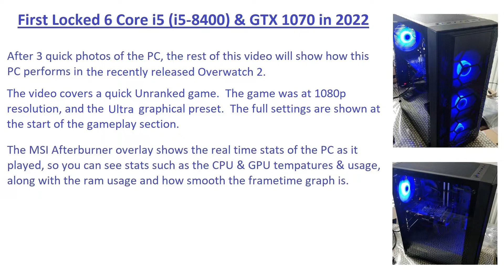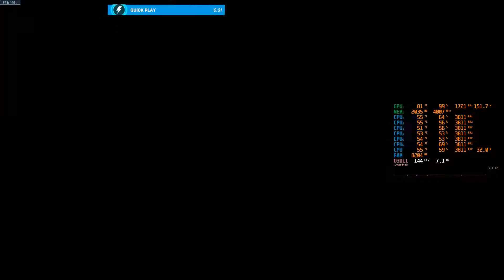First Locked 6 Core i5 (8400) with GTX 1070 plays Overwatch 2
This video shows how the PC performs in the recently released Overwatch 2.  The video covers a quick Unranked gameplay.  The game is played at 1080p with the Ultra graphical preset.  The full settings are show at the start of the gameplay section.

The full PC specs are:

CPU: Intel Core i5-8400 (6 Cores & 6 Threads)
CPU Cooler: Intel Stock all Black cooler (from 10th & 11th gen)
Ram: 16GB DDR4
Motherboard: Gigabyte B360M DS3H
Boot Drive: 500GB Samsung 860 EVO SSD
Additional Storage: 1 TB (1000 GB) Western Digital Hard Disk Drive
GPU: Zotac GeForce GTX 1070 (8GB vram)
PSU: 550W Corsair CX550 Power supply
Case: EQ Onyx Tempered Glass ATX Mid Tower Case
Additional Features:  WiFi via a PCIe card

The MSI Afterburner overlay shows the real-time stats of the PC during the game.

If you have any questions about the build or the gameplay please leave a message.  There are other videos showing this PC playing other games in a playlist on this channel, so please check them out to get a more rounded view of how this PC performs.